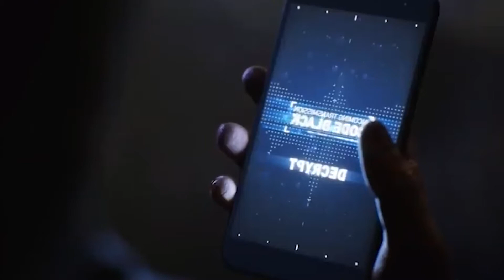DC FANDOME: TODAS las NOTICIAS en 6 minutos (trailers, avances, posters, etc) / Tadashi Geek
PRUEBA AMAZON PRIME GRATIS (1 MES)